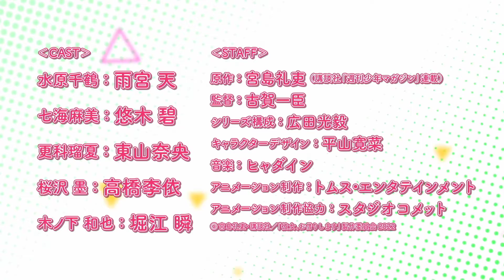Rent a girlfriend season 2 official trailer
Rent a girlfriend season 2 starts releasing from july 2022

ALTERNATIVE NAME
KANOKARI SEASON 2
Kanojo, okarashimasu season 2

Reiji Miyajima / Kodansha / "Kanojo,Okarashimasu"
production community